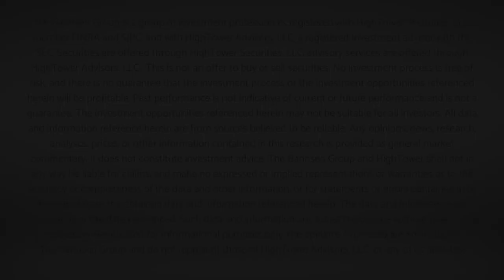Dividend Cafe - It Ain't What You Don't Know